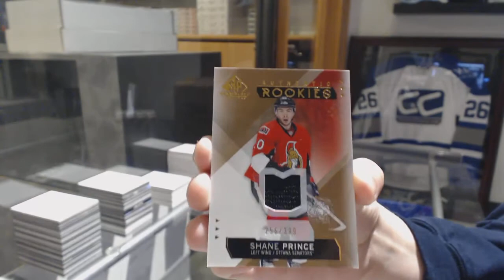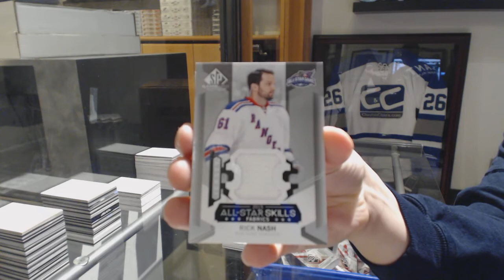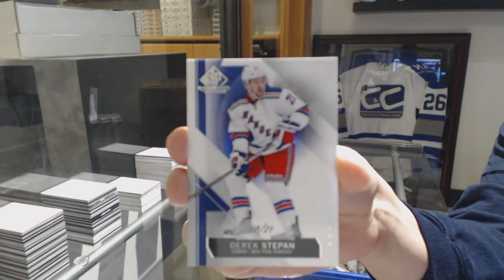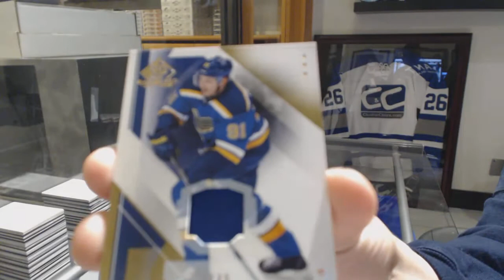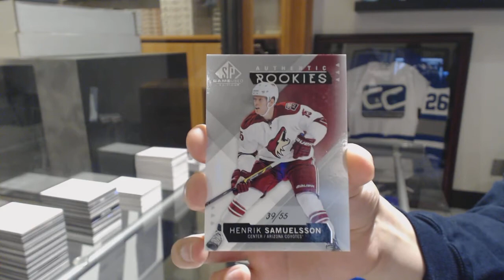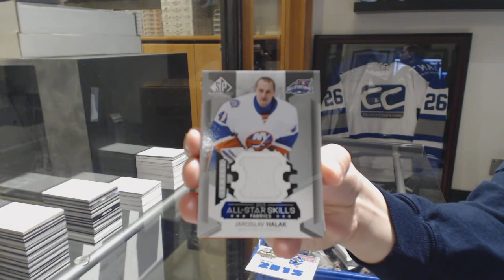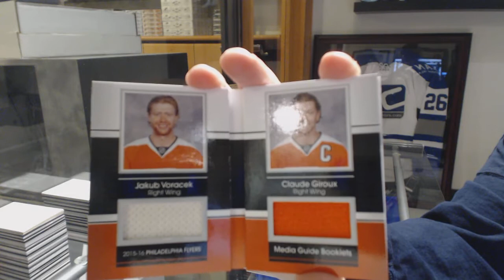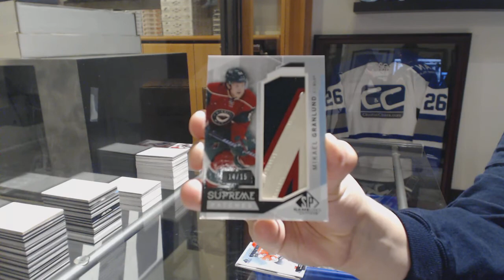15-16 Upper Deck SP Game Used Hockey 5 Box Break - C&C GB #8602